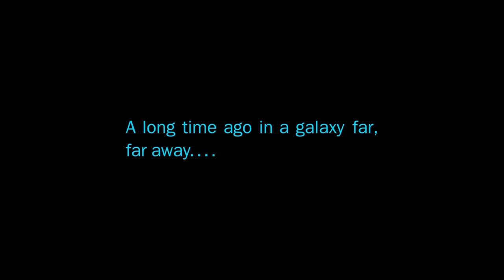STAR WARS Custom Zombie Map - Millennium Falcon Trailer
After a long 5 months I've finally finished it! Click the link below to check out the Zombiemodding page to find the download link! Keep in mind this is my second custom map so go easy on me! Enjoy!